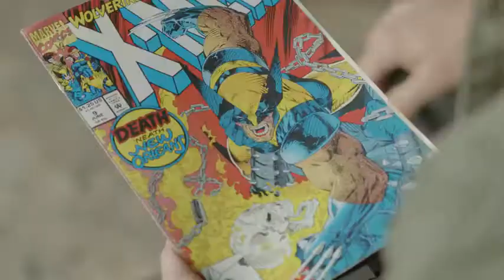LOGAN TRAILER PARODY King Bach, Logan Paul YouTube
flyGH